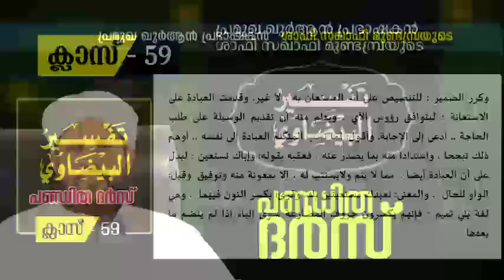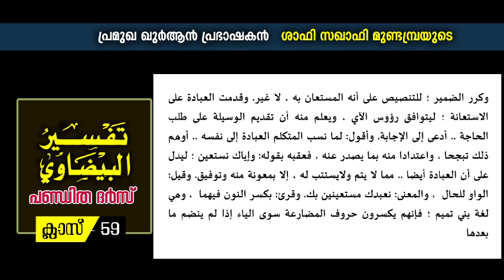تفسير البيضاوي പണ്ഡിത ദര്‍സ്‌ ക്ലാസ് 59 II ശാഫി സഖാഫി മുണ്ടമ്പ്ര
പ്രഗത്ഭ ഖുർആൻ പ്രഭാഷകൻ ശാഫി സഖാഫി മുണ്ടമ്പ്രയുടെ പഴയതും പുതിയതുമായ പ്രഭാഷണങ്ങളും ക്ലാസ്സുകളും ലഭിക്കാൻ താഴെ കാണുന്ന ലിങ്കിൽ ക്ലിക്ക് ചെയ്ത് ഉസ്താദിന്റെ ഔദ്യോഗിക YouTube ചാനൽ സബ്സ്ക്രൈബ് ചെയ്യുക.

ശാഫി സഖാഫി മുണ്ടമ്പ്രയുടെ പ്രഭാഷണങ്ങളുടെ വിവരങ്ങളും ലിങ്കുകളും  ലഭിക്കുന്നതിന്  ഉസ്താദിന്റെ Official WhatsApp ഗ്രൂപ്പുകളിൽ ജോയിൻ ചെയ്യുക

SHAFI SAQAFI MUNDAMBRA OFFICIAL